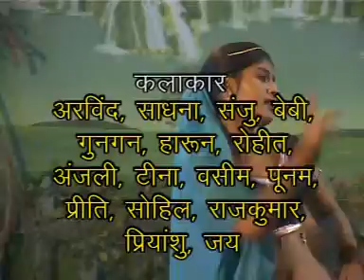बुन्देली पॉप रीमिक्स / देहाती धमाका डांस / सुधीर गुप्ता